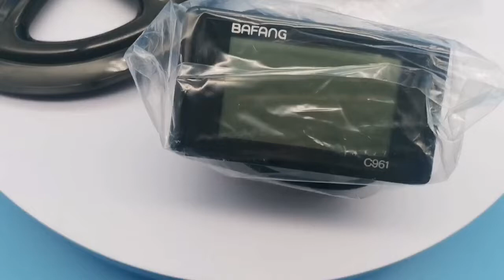bike shop near me,ebike kit at low price,bafang motor 750w price,China Factory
Lionlilife Company
Product Name: Bafang Mid Motor ebike motor
Model: BBSHD
Voltage: 52V
Power: 1000W
Installation: Mid drive
Brand: Bafang
affordable ebikes review
electric bicycle rebate program
have bike price in pakistan
bike pet names
bike between 1 lakh
should bikes ride against traffic
bike inside minivan
3t gravel bike
bike trailer for kids
electric bicycles for adults
bike quotes
bike value guide
99 bike
karizma bike
bike coming bike shop near me,ebike kit at low price,bafang motor 750w price,China Factory soon status
bike under 70
bike inside house
electric bicycle thailand
bike beside the river
bikes online
bike of the year 2020
pocket bike
bike on train tracks
bike value
4 wheel bike
7 year old bike size
bike for sale near me
i bike sarasota
electric bike kit 3000w
mt 15 bike
cycles per instruction
bike toward bike-sharing
bike after leg day
bike for 2 year old
she would have been a bike
bike up hill
bike less than 5 lakh
450cc dirt bike
bike 【price】 Manufacturer Chinese
6 bike hitch rack
bike above 200 cc
electric bikes & scooters
when bikes were invented
ebikes canada
bike island
bike quick release axle
for electric bike
bike within 1.5 lakh
bike down haleakala
bikeinn
bike explained
bike under seat bag
bike up kansas
bafang ebike kit
ebike kit for mountain bike
9w bike shop
bike 30 minutes a day
bike ideas
bike post captions
bike yoke revive 2.0
bike down mountain in maui
bike above 300cc in india
bike walmart
where bike shops
does bike riding count as steps
ebikes near me
bafang motor kit
electric dirt bike
bike tires
2 bike hitch rack
bike pedals
bike under 1000
kalkhoff e bike since 1919
bike 0-100
xpulse bike
bike zone hyannis
bike versus treadmill
nike 90
the bike
bike store near me
electric bike motor repair
bike on sale near me
giant bike
for bike insurance
zwift bike
Cheap【ebikes 】 Manufacturer
xtreme bike
bike along charles river
bike nook
bike as a verb
bike blue book
electric bike motor power
nike off white blazer
cycle force
why bike brakes squeak
26 inch bike for what size person
vikrant bike
electric bikes canada
bike against traffic
Ebike 【price】 Manufacturer Chinese
ebike conversion kit canada
quad bike wales
bike under 2l
bike shop near me,ebike kit at low price,bafang motor 750w price,China Factory e bike kit
electric bike conversion kit price
 bike 【price】 factory China
bike bar
bafang mid drive motor
bike from stranger things
nike off court slides
whose bike is that
bike during pregnancy
bike by design
mt bike price
bike to school day 2022
bike versus bike+
ns bike
Bike China
bafang m500 motor
bikestocks
16 inch bike
bike through drive thru
ebike kit
best affordable ebikes uk
cyclescheme
why bikes are better than cars
electric bike motorbike
i road a bike
bike words to write in bike
bike exif
xebex air bike
affordable bikes
bike across america 2022
bike of the west
bike versus elliptical
bike 3d model
bike 6ku
lights for bike
bike as cardio
bike into zion national park
have bike olx
what bike is in top gun
700c bike
who is the best bike in india
bike around lake washington
x18 super pocket bike
the bike store near me
bike beneath a scarlet sky
ebike rear wheel conversion kit
bike upside down stand
bikes nz
honda shine bike
lowest price【ebikes 】 factory
bike against loan
what would you do bike theft
bike limit year
revolt bike
vespa bike
900cc bike
which bike brand is best
bike 7 speed
trails to bike near me
electric bike conversion kit china
bike on plane
electric bike conversion kit with battery india
is bike riding good for weight loss
do bikes have serial numbers
bike rack for car
nordictrack bike
bike after balance bike
via bike shop
Cheap【ebikes 】 Factory
bike 20 inch boy
bike repair near me
bike about for whatsapp
bike worth calculator
bikes near me
will bike for beer
bike junkie
bike trails near me
ktm bike
125cc bike
bafang mid motor
bike down volcano hawaii
bicycle upside down forks
bike toward traffic
bafang dumpling
bike more than 50 lakh
bike beneath the sky
26 inch bike
ola bike
bike conversion kit amazon
do bike helmets expire
65cc dirt bike for sale
electric bike conversion kit with battery usa
bike 4 year old
3 wheel electric bike
bike 14 inch
bike less than 50cc
cycle
which bike reddit
bike with baby seat
cruiser bike
cycles js
cheapest【ebikes 】 Manufacturer
mobile
bike pe